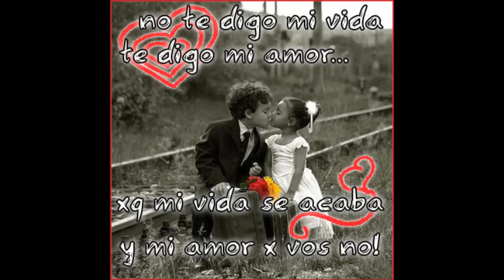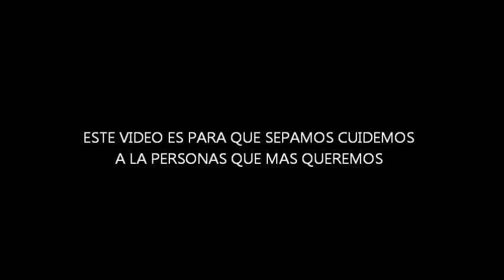fausto miño - Entiendo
lo hice para ty